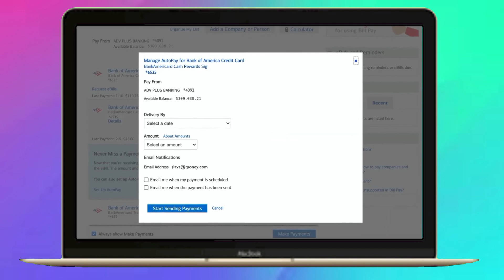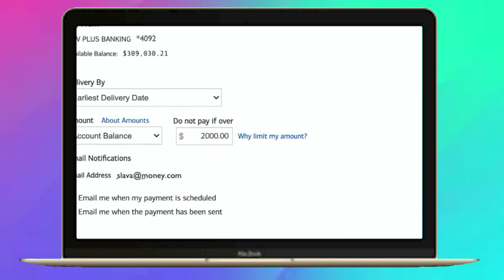Cómo configurar AutoPay para tarjetas de crédito de Bank of America